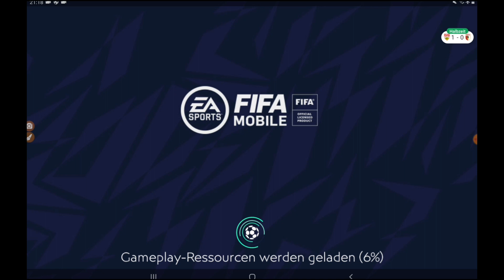OMG! Garantiertes 94+ TOTS Pack😱! FIFA Mobile 21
Herzlich Willkommen in diesem neuen Video🙂. Zuerst einmal meine ultimativen Vorschläge für dich: 🔴 - Deshalb werde ich auch "Macht ausm Schlacht" gennant 🔴 - Mein 2. Kanal 🔴 - Wenn du Probleme im TOTY hast, hilft dir das sicher weiter 🔴 - Kennst du schon dieses FIFA Mobile Meme? 🔴 - Wenn du Probleme im Beckham Event hast, hilft dir das sicher weiter _____________________________________________________________________________________________ Heute gehen wir mal wieder in die Tiefen von FIFA Mobile 21 und spielen Events wie zum Beispiel das TOTY -, TOTS -, Kälte- , oder das Saisonvorbereitungs - Event😱. Dabei gibt es natürlich viele Packs und Openings😃. Schau dir auch gern die Videos der letzten Tage an. Ich streame auch 2mal in der Woche - Ich freu mich auf dich😉 _____________________________________________________________________________________________ Hier sind noch weitere Ehrenmänner auf YouTube🔥: PacksTrader, Mo-FIFA Mobile, Yoshstar,  Sky - Apps und Ben FIFA Mobile ____________________________________________________________________________________________